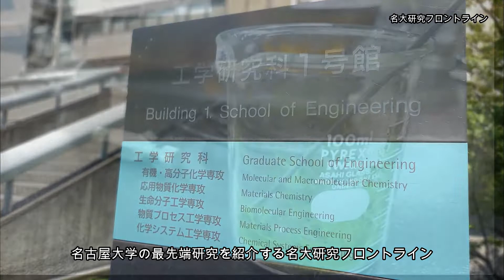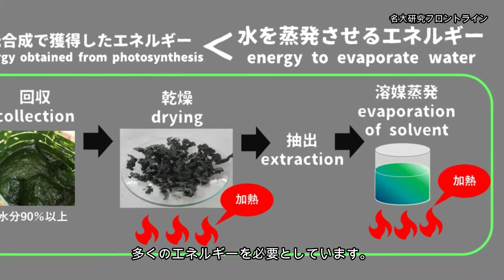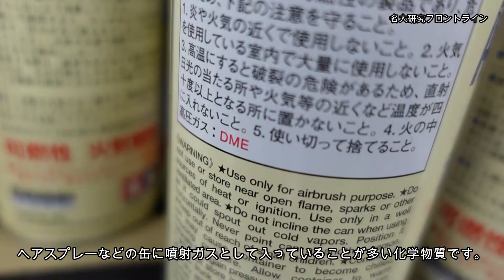Vol.20【バイオ燃料のジレンマ】乾燥不要！バイオ燃料生産のエネルギー収支問題を解決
微細藻類からのバイオ燃料生産は、回収～抽出工程で多くのエネルギーを必要とし、エネルギー収支がマイナスになるジレンマを抱えています。ブレークスルー溶媒として液化DMEによる抽出に取り組む研究を紹介します。

★サイエンストーク開催のお知らせ★
動画で紹介している研究内容について、より詳しくオンラインイベントで解説します。ぜひご参加ください。

出演：
名古屋大学大学院工学研究科
◇ 神田英輝 助教

＊イヤホン等でお聞きの場合、動画内の先生の音声が右スピーカーから聞こえにくい状態です。申し訳ありません。🙏